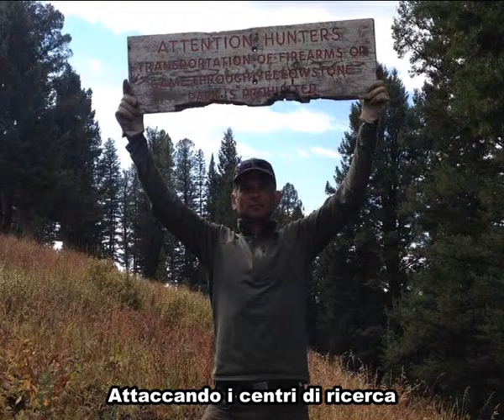La Cancion Mas Linda que Hice [SUB ITA]